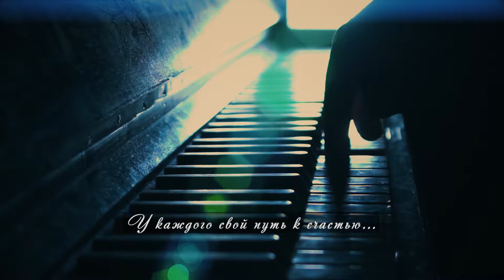Путь к успеху лого новый, музыка ver 4 ЦЕНТР ТВОРЧЕСКОГО РАЗВИТИЯ МАРИИ СУВОРОВОЙ